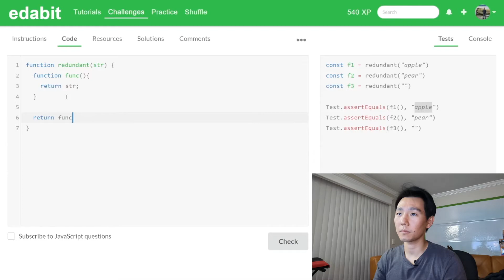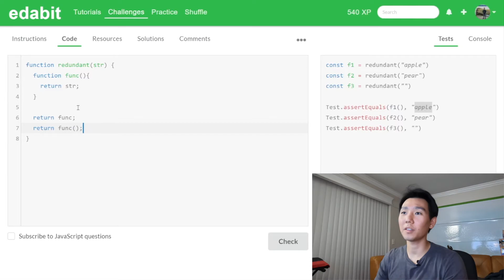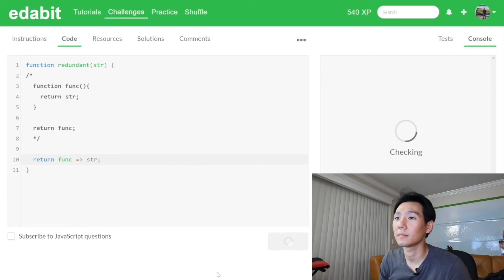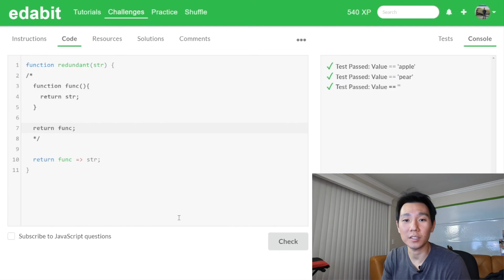Edabit - A Redundant Function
Programming algorithm question from Edabit.

00:00 Introduction
01:20 Question Read/Planning
05:35 Coding
07:34 Alternate Solution